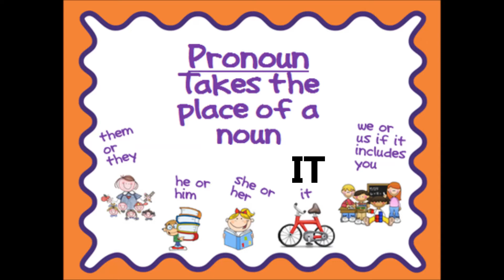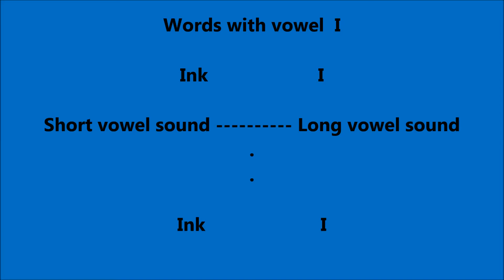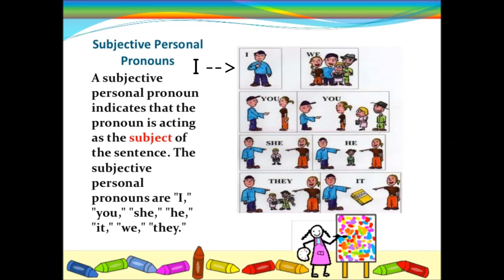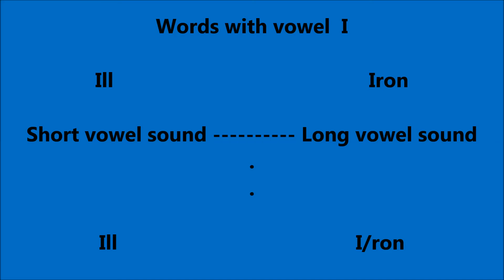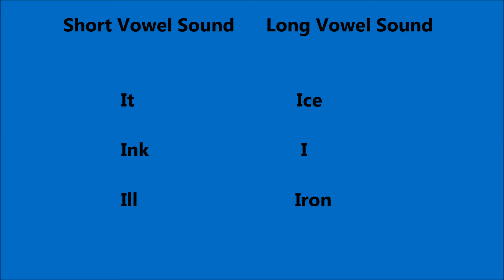Sonidos vocales cortos y largos con la vocal i - Lesson Twenty One English Star